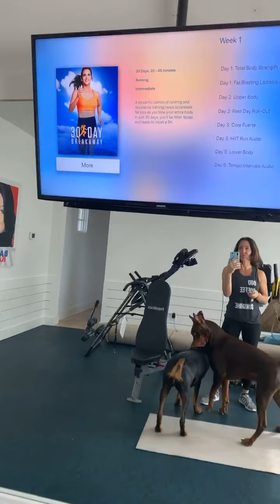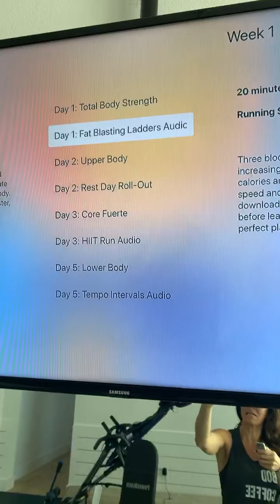Why I love 30-Day Breakaway already